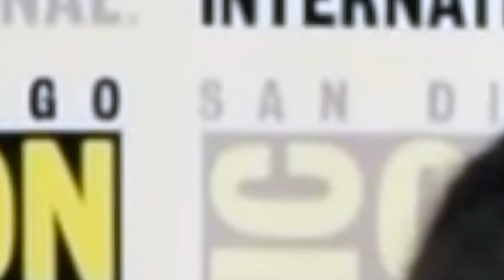Jeremy Adams & Marly Halpern-Graser Interview for TTG vs TT at SDCC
Jeremy Adams and Marly Halpern-Graser (screenwriters) are interviewed by ToonBarn's Marc Morrell at the World Premiere of Teen Titans Go! vs Teen Titans at San Diego Comic-Con (SDCC).

Teen Titans Go! vs Teen Titans is an animated movie that will be available on Digital HD on September 24, 2019 and on Blu-ray on October 15, 2019.